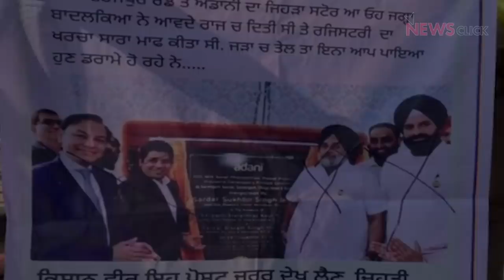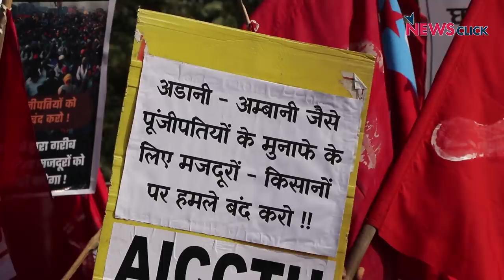'किसान ग़ुलामी नहीं सहेंगे'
कृषि संबंधित तीन क़ानूनों ख़िलाफ़ चल रहे हैं किसान आंदोलन के समर्थन में आज दिल्ली में प्रदर्शन हुआ जिसमें समाज के सभी हिस्से के लोगो ने भाग लिया। पेश है न्यूज़क्लिक की ग्राउंड रिपोर्ट